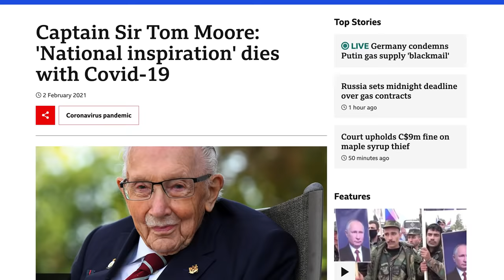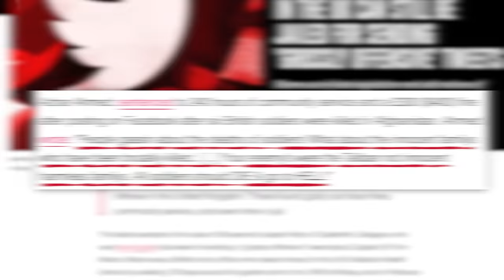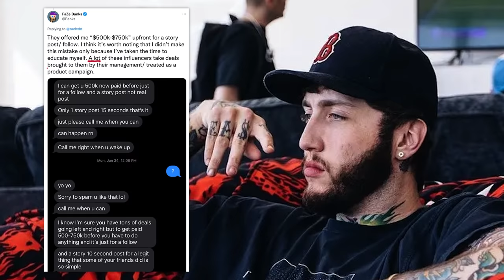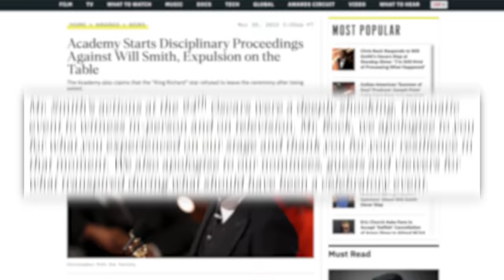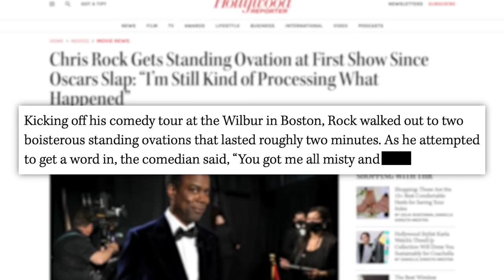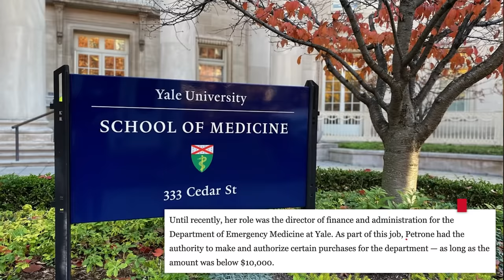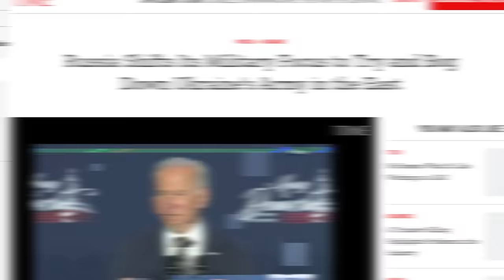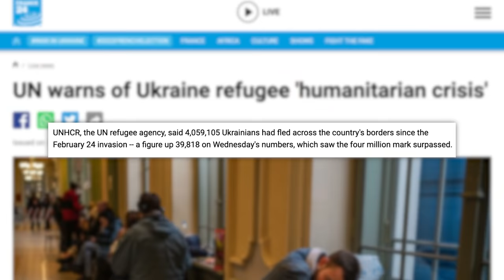WHO IS LYING?! David Dobrik Scam Scandal, Will Smith, Chris Rock, Jail Time For Tweets, & More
00:00 - Twitter User Sentenced to Community Service in UK for Posting “Offensive” Tweet
02:31 - FaZe Banks Says David Dobrik Plans to Return $100k for Bored Bunny NFT Scam
04:33 - Academy Says Will Smith Refused to Leave Oscars
06:48 - Sponsor
07:45 - Yale Administrator Stole $40 Million in Tech From School
09:10 - Ukraine Updates
✩ TODAY’S STORIES ✩

FaZe Banks Says David Dobrik Plans to Return $100k for Bored Bunny NFT Scam:

AZ Gov. Signs 15-Week Ban As More States Ramp Up Restrictions on Pills:
Executive Producer: Amanda Morones
Produced by: Cory Ray
Edited by: James Girardier, Maxwell Enright, Julie Goldberg
Art Department: Brian Borst, William Crespo